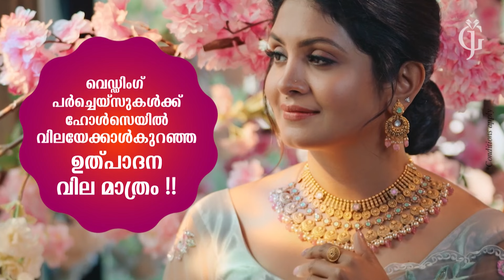മായന്നൂർ ചിറങ്കരയിൽ നിന്നും സ്കൂട്ടർ മോഷ്ടിച്ച കേസിലെ പ്രതികളെ പോലീസ് അറസ്റ്റ് ചെയ്തു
VCV NEWS

VCV NEWS CHANNEL
Wadakkanchery, Thrissur